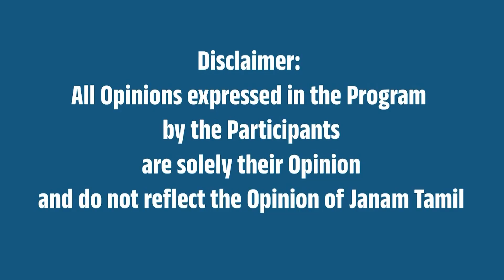யோகம் தரும் போகி ! Janam Tamil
This video talks about Bhogi Pongal Celebration in India.